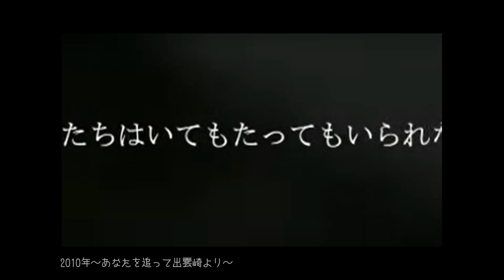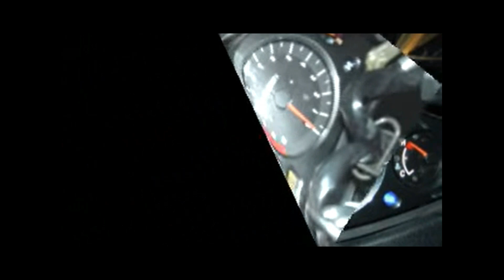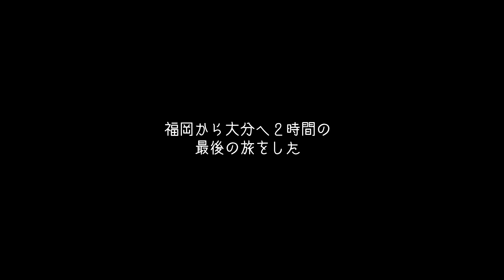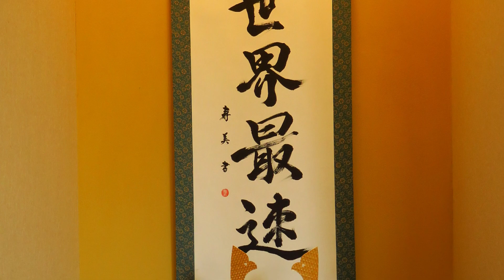【隼エンジンの絆】SUZUKI/GSX1300RHAYABUSA/初期型06隼/50代夫婦/モトブログ/motovlog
隼・ブイスト・小型バイク・ジムニーで徘徊し、映画仕立てのvlogお転婆ぁチャンネルですこんにちは(*'▽')
最近一家に一台となってきた隼のエンジン(んなわけないわ(T0T))
我が家には旅するエンジンがあった・・・
ついに安住場所を見つけた隼のエンジン。
涙なしでは語れない・・・壮大な物語。
世界最速のエンジンはいま!

☆50代夫婦がうろうろするチャンネル「お転婆ぁチャンネル」